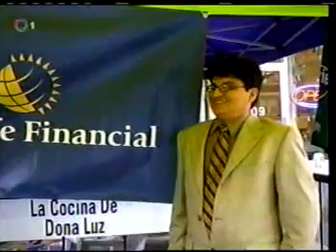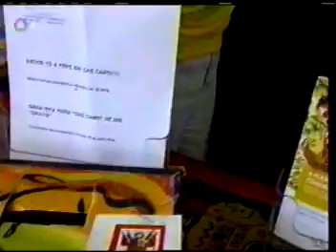Sun Life Financial @ donaluz restaurant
queremos hacerles conmocer que una de las Empresas mas grande del mundo patrocino el 5 festival gastronomico y el festival del pisco sour durante las 2 semanass que duro el evento. junio 11 al 20 ,2010

El amigo Guillermo Lehr que s ehe convertido en un fanatico d ela cocina peruana nos decia "  Es posible que esos días nos encontremos en las calles de st. clair west, toronto y podamos descubrir nuevos sabores y una cultura gastronómica que nos encantará conocer. Si se animás a visitar este festival, allí nos vemos.